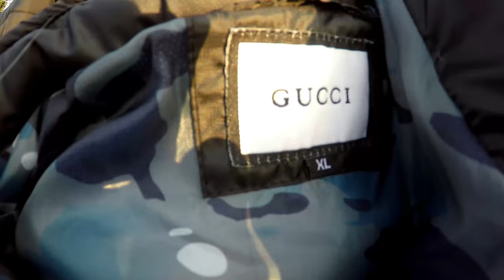Branded Jackets only for Rs. 1200 | Gucci | Supreme | Superdry in Chandigarh Sector 17 Market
Friends, Recently I went to Chandigarh Sector 17 Market and I was shocked to see best branded Jacket only for Rs.1200.
Brands like  Gucci  |  Supreme  | Superdry |  Fila |  Tommy Hilfiger